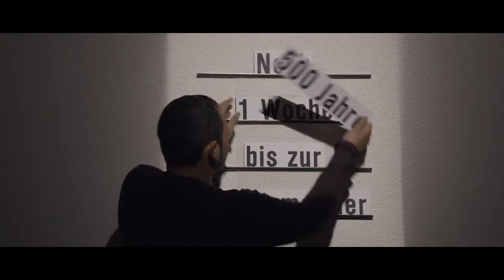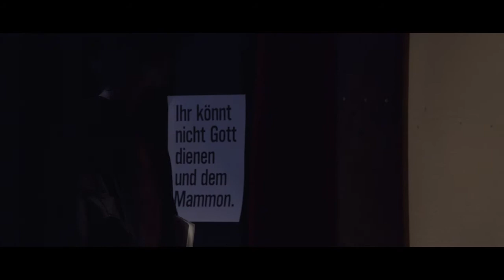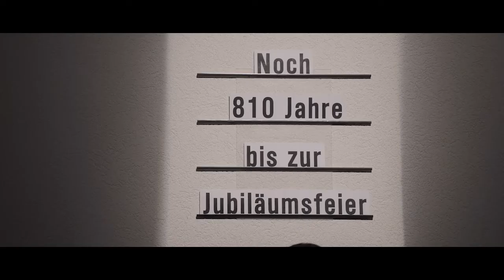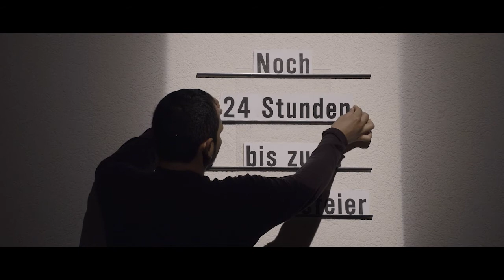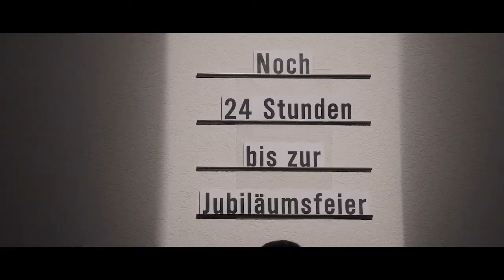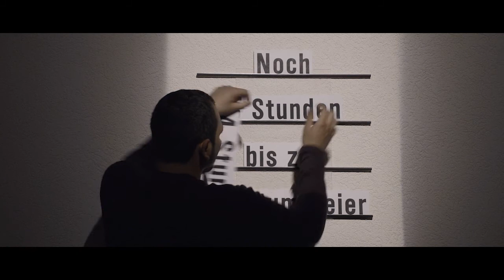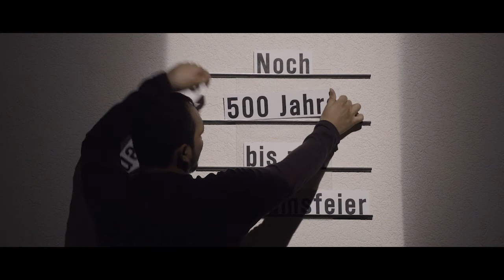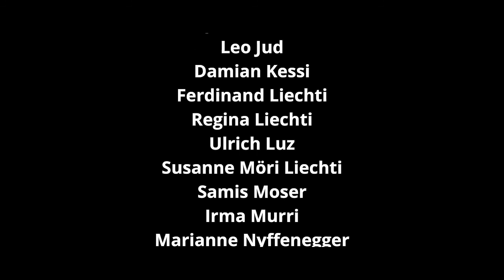Lied einer neuen Welt: Luther und Co. proben den Aufstand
Ein Theater in Schweizer Mundart von Noemi Harnickell, Hannes Liechti, Jürg Liechti-Möri und Regula Riniker
Film: Jonathan Liechti
Regie: Hannes Liechti und Jürg Liechti-Möri
Choreographie: Jenni Arne

Uraufführung: 29. Oktober 2017, Kirchgemeindehaus Johannes, Bern, Schweiz

Eine junge Theatertruppe probt ihren Beitrag für den Abschluss des Reformationsjubiläums. Anhand der Bergpredigt will sie den Kirchenalltag kritisch hinterfragen. Alles verläuft nach Plan, bis ein PR-Fachmann eingreift und drei Denkmalsockel mit kirchenhistorisch wichtigen Figuren auf die Bühne trägt. Doch Luther & Co. sind nicht länger bereit, sich zu Heiligen verklären zu lassen. Sie steigen von den Sockeln und mischen sich in die Diskussion ein. Das mit Livemusik und Tanzeinlagen angereicherte Mundarttheaterstück sucht auf unterhaltsame Weise nach Visionen für eine engagierte Kirche in einer multireligiösen Gesellschaft. Ab 14 Jahren.